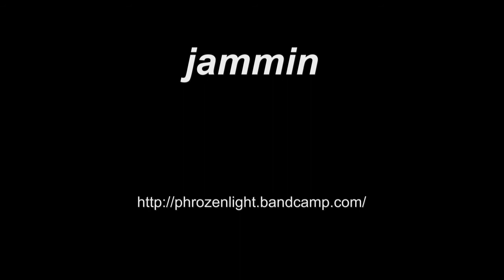phrozenlight - jammin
day 2 an other try with korg volca bass & microkorg & giga delay